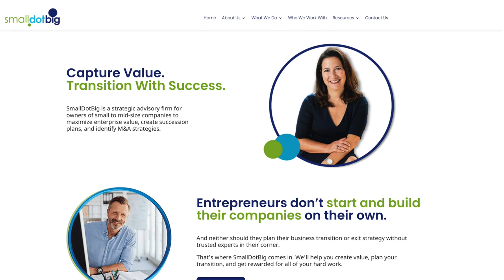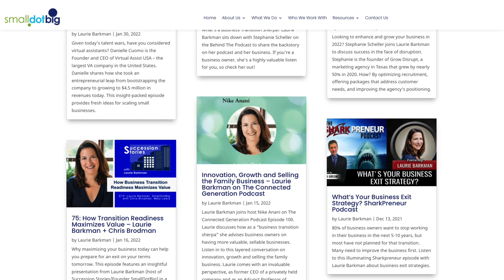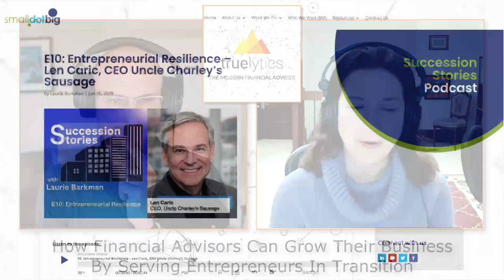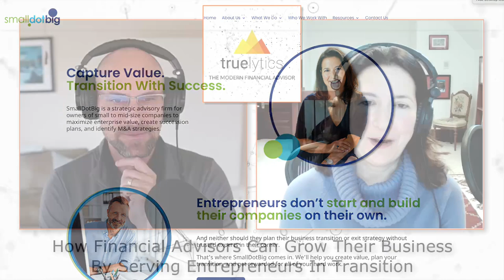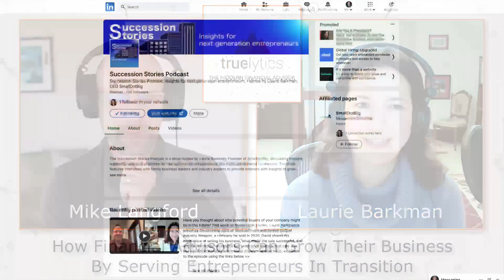How Financial Advisors Can Grow Their Business by Serving Entrepreneurs In Transition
Laurie Barkman, CEO of Small Dot Big makes the case for why financial advisors should focus on serving entrepreneurs and business owners who are selling or retiring. Laurie and Mike Langford also explore how financial advisors can attract entrepreneurs and business owners who are on the cusp of a transition.

BTW: Much of this conversation is also relevant and helpful for RIAs and independent financial advisors who are considering their own transition.